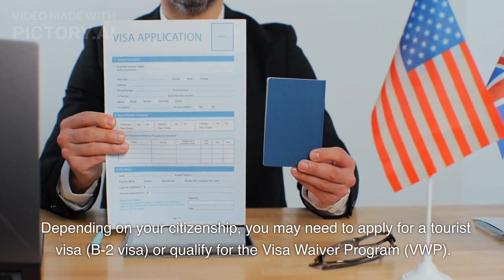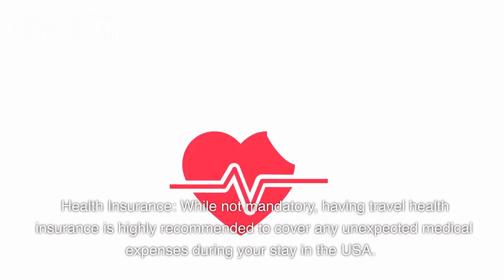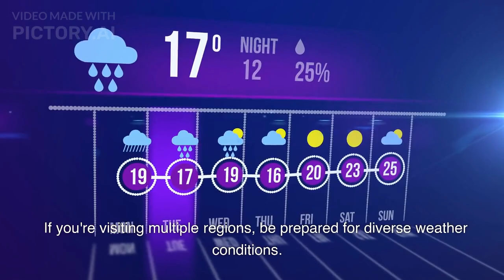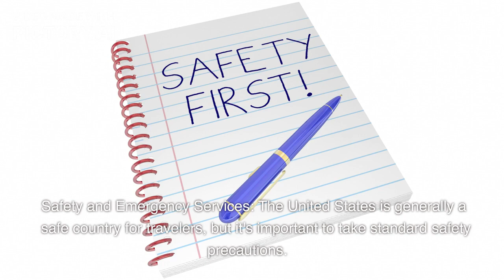Travel of USA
Visiting the USA can be an exciting experience! The United States offers a diverse range of attractions, from bustling cities to breathtaking natural wonders. Here are some important things to know before you plan your visit:

Passport and Visa Requirements: Ensure that you have a valid passport to enter the United States. Depending on your citizenship, you may need to apply for a tourist visa (B-2 visa) or qualify for the Visa Waiver Program (VWP). Check the official website of the U.S. Department of State for specific visa requirements.

Entry Requirements: The USA has specific entry requirements, including the Electronic System for Travel Authorization (ESTA) for VWP travelers. It's essential to stay updated on the latest travel advisories, restrictions, and entry protocols. Check the official website of the U.S. Customs and Border Protection for the most recent information.

Health Insurance: While not mandatory, having travel health insurance is highly recommended to cover any unexpected medical expenses during your stay in the USA. Healthcare costs in the United States can be high, so having insurance provides financial protection.

Travel Itinerary: The United States is vast and offers a wide range of attractions. Plan your itinerary in advance to make the most of your visit. Research the cities, national parks, landmarks, and cultural events that interest you the most.

Transportation: The USA has an extensive transportation network, including major airports, trains, buses, and rental cars. Public transportation options vary by city, so check the local transit systems and consider renting a car for more flexibility, especially if you plan to explore beyond major cities.

Weather and Clothing: The climate in the USA varies widely depending on the region and time of year. Check the weather forecast for your specific destinations and pack appropriate clothing. If you're visiting multiple regions, be prepared for diverse weather conditions.

Currency: The currency in the United States is the United States dollar (USD). It's advisable to have some cash on hand for immediate expenses, but credit and debit cards are widely accepted. Inform your bank about your travel plans to avoid any issues with card usage.

Safety and Emergency Services: The United States is generally a safe country for travelers, but it's important to take standard safety precautions. Familiarize yourself with emergency services like 911 and be aware of your surroundings, especially in busy urban areas.

Cultural Etiquette: The USA is culturally diverse, and customs can vary by region. Be respectful of local customs and practices, and familiarize yourself with basic etiquette to ensure a positive interaction with locals.

Explore and Enjoy: The United States offers a wealth of attractions, including iconic landmarks, world-class museums, vibrant cities, and stunning natural beauty. Take the time to explore and enjoy the unique experiences that the country has to offer.

Remember to check for any specific travel advisories or restrictions related to the COVID-19 pandemic before you plan your trip. Enjoy your visit to the United States!